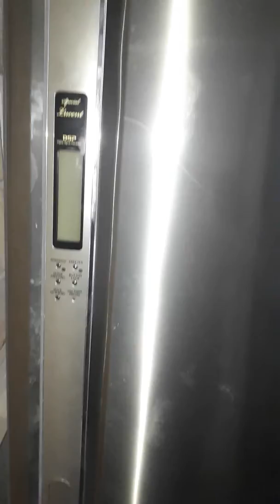Ремонт инверторного холодильника